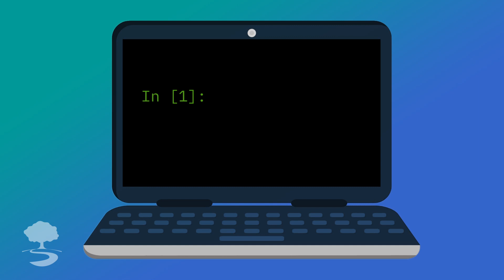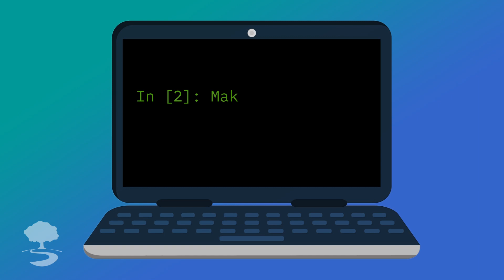Why Contribute to Scientific Python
Learn some of the reasons why contributing to open source Scientific Python is impactful and can be a transformative experience for developers!

Music Credits  - - - - - - - - - - - - - - - - - - - - - - - - -
Song: Stardust - Ikson

Graphic Credits  - - - - - - - - - - - - - - - - - - - - - - - - -
“Cog” icon by Rockicon  from thenounproject.com
“Covid” icon by Mas Dhimas  from thenounproject.com
“Covid Vaccine” icon by Md Saiful Alar  from thenounproject.com
“Graph” icon by Soremba from thenounproject.com
“Person” icon by  Michael G Brown from thenounproject.com
“Result” icon by Adrien Coquet from thenounproject.com
“Science” icon by Nhor  from thenounproject.com
“Scientist” icon by Llisole  from thenounproject.com
“Universe” icon by Icongeek26 from thenounproject.com
“User” icon by Wilson Joseph from thenounproject.com
“World happy” icon by Gonza from thenounproject.com